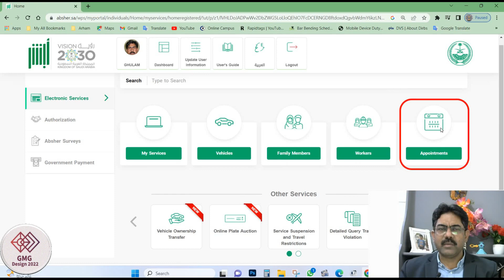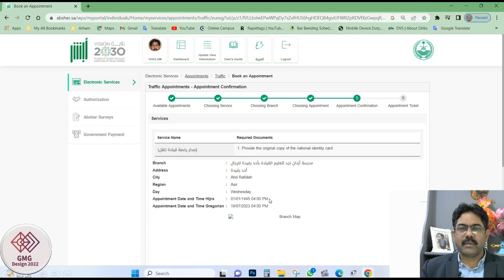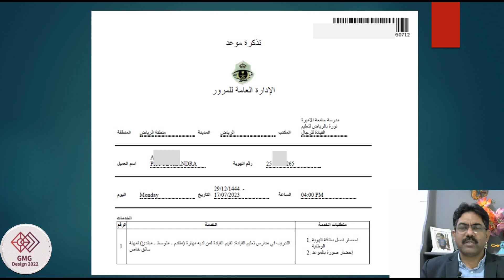How To Get Appointment Driving License in saudi arabia | saudi bike Driving license appointment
How To Book Appointment  for Driving License for Bike | driving licence appointment lene ka tarika

How To Book Appointment in Absher For Driving License | driving licence appointment lene ka tarika

Your research:-

How To Book Appointment in Absher For Driving License
How to Book Appointment For Driving Licence Absher
absher se driving licence appointment kaise book kare
driving licence appointment kaise book kare from absher
how to appointment new driving licence saudi
how to driving licence appointment book in absher
dallah driving school appointment
Saudi Driving License,bike
motor cycle
bike driving
license
gmg
saudi arabia
saudi bike license appointment
saudi arabia
saudi driving license
how to get saudi driving license
driving license fee in saudi arabia 2022
tourist in saudi arabia
solo travel in saudi arabia
saudi driving license absher appointment
motorcycle price in saudi arabia
riding motorcycle in saudi arabia
visiting saudi arabia
kingdom of saudi arabia
motorcycle rules in saudi arabia
saudi driving license fee
saudi driving license fees
how get driving license in saudi arabia
driving license
saudi driving license appointment
appointment for driving license new
book appointment for driving license
how to appointment new driving license saudi
saudi driving license
driving licence appointment
how to book appointment for driving license in absher
saudi me driving license ka appointment kaise le
driving license
saudiarabia driving licence appointment